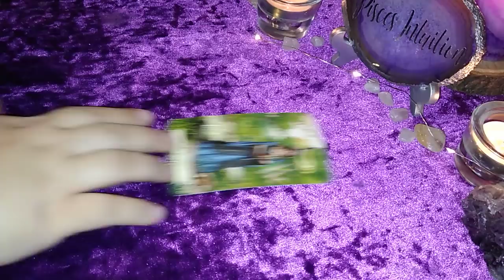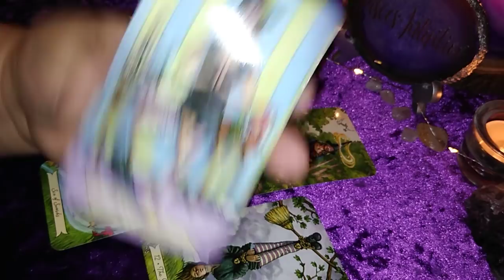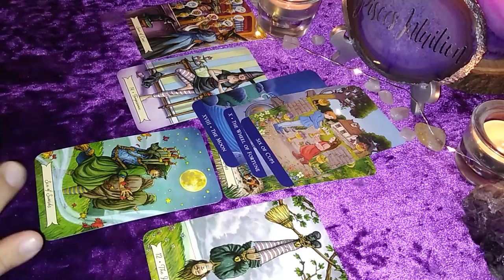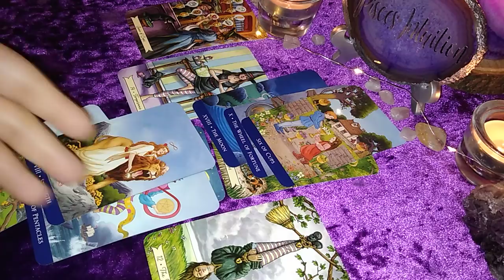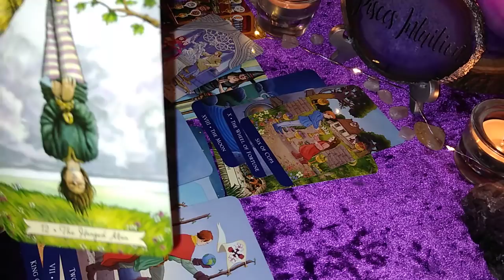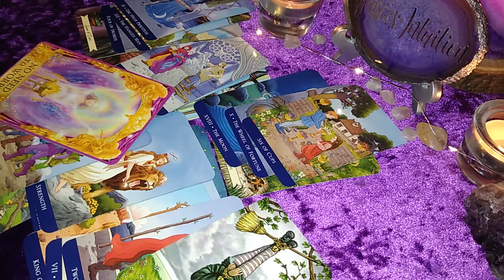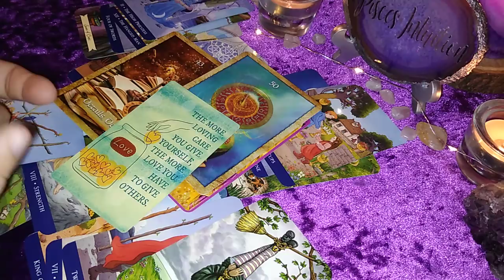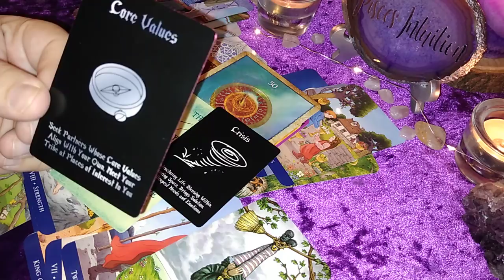♑Capricorn: SURPRISING COMMUNICATION: You Didn't Think You'd Hear From Them Again!♑| Weekly Reading